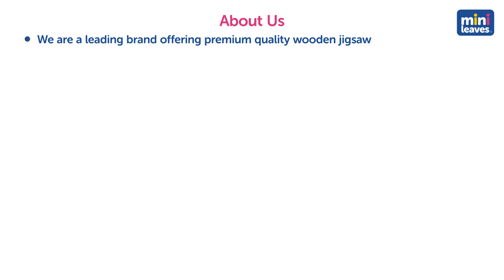Mini Leaves: Explore Emotions with My First Puzzle Wooden Set! 😊😢😲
Help your child understand emotions with Mini Leaves Emotions My First Puzzle Wooden 2 Pieces Puzzle! This set includes six 2-piece puzzles featuring various expressions such as happy, crying, worried, love, sad, and surprised. Children can match thick wooden pieces to the images on the puzzle board to create fun and educational scenes.

Each puzzle measures 30 cm x 21 cm and is crafted from sturdy wood for lasting durability. Perfect for toddlers and preschoolers aged 2 to 4, this set offers hands-on, screen-free play that supports fine motor skills, colour and shape matching, and object identification. Gift your child an engaging and enjoyable learning experience with Mini Leaves!